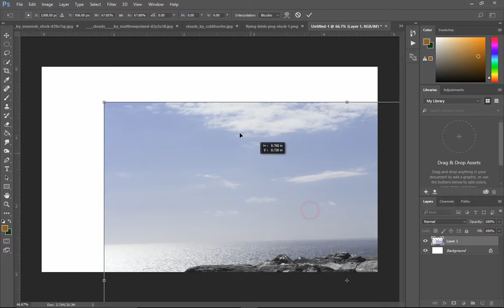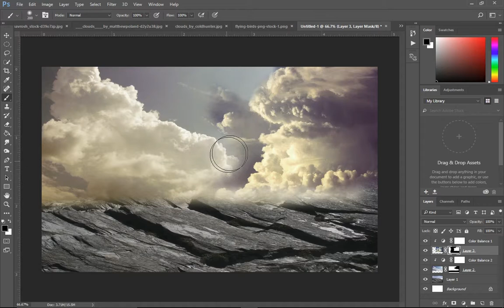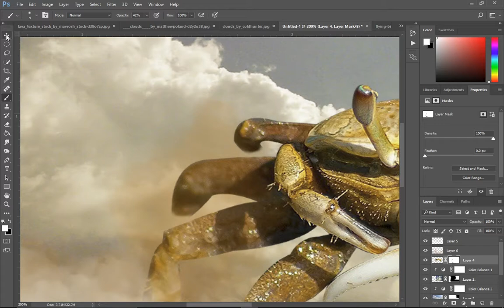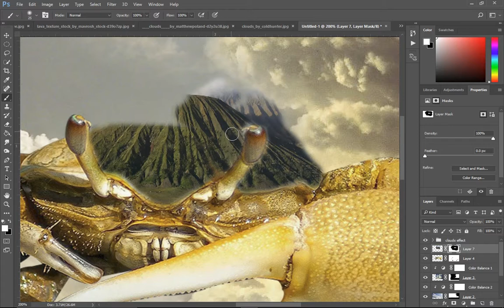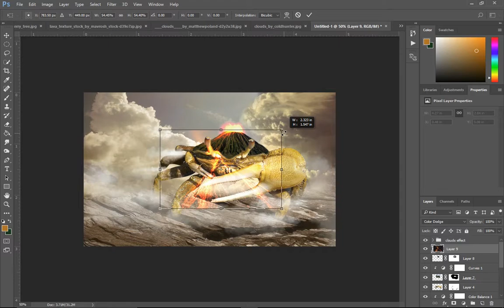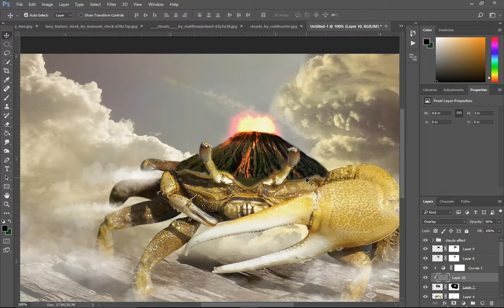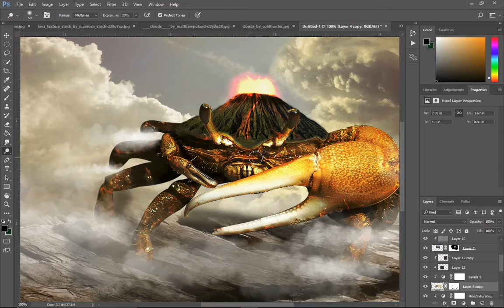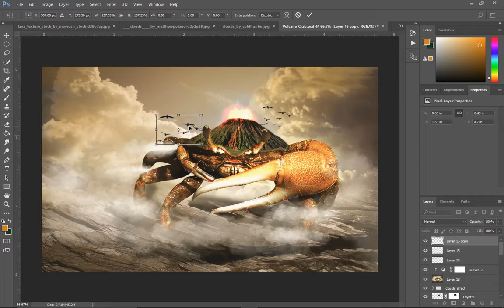Volcano Crab - Photo Manipulation - Photoshop CC